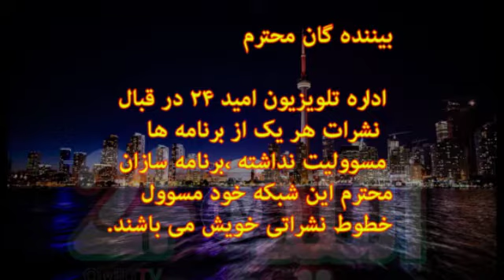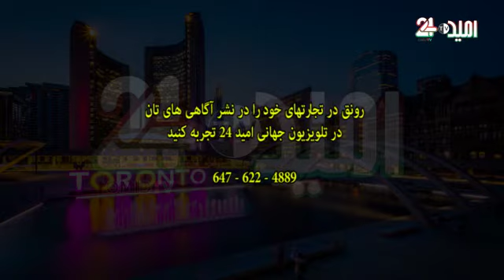اخلاق در خانواده 20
مجری: داکتر ایوب صدیقی
تولید: تلویزیون جهانی امید24 تورنتو- کانادا
زمان نشر: سه شنبه  9 جولای  2019